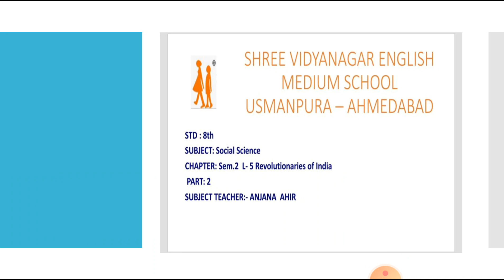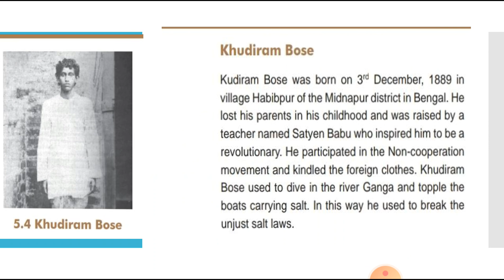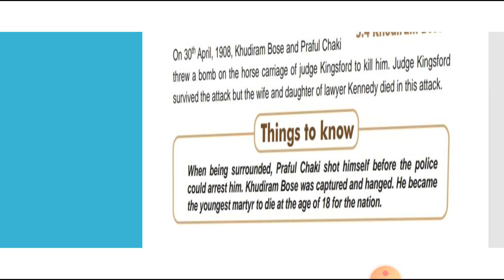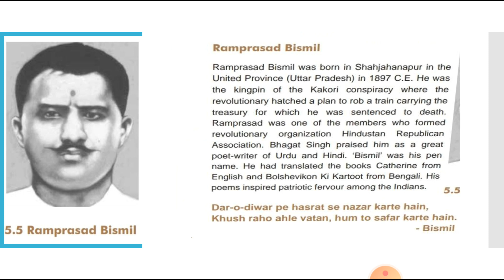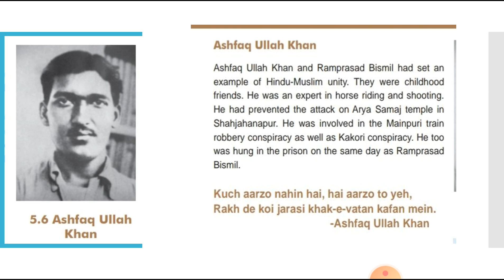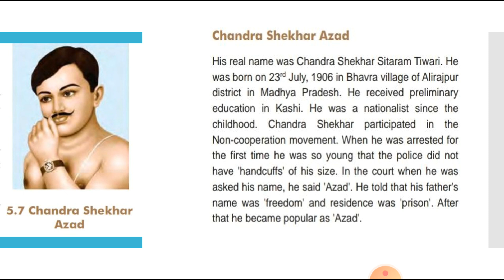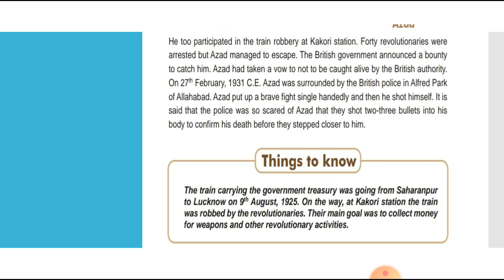16 12 20 STD 8 S S SEM 2 CHP 5 P2